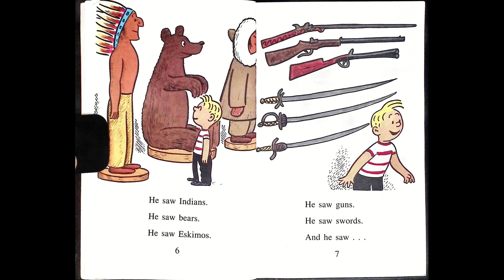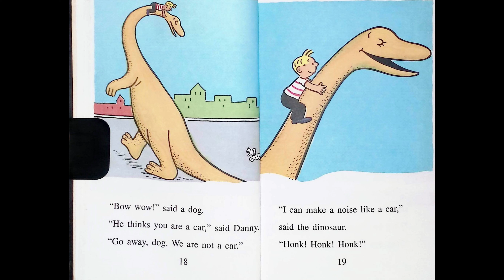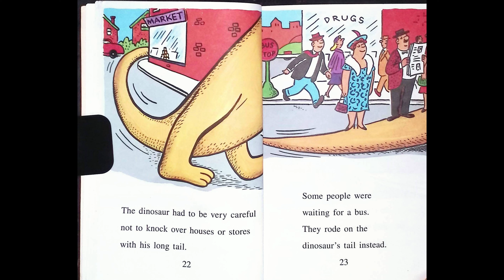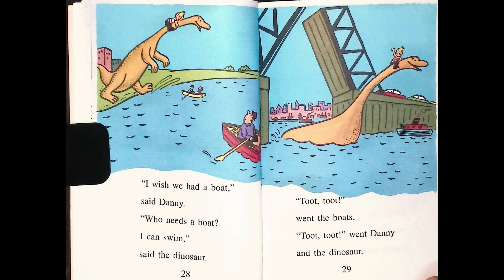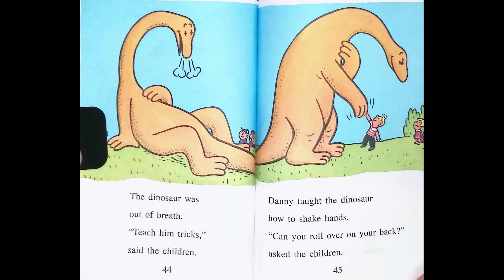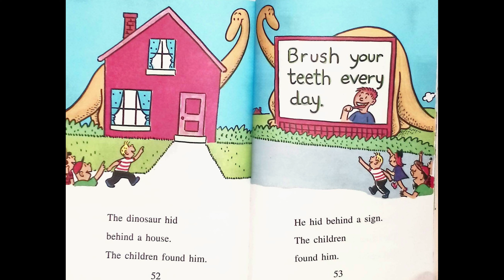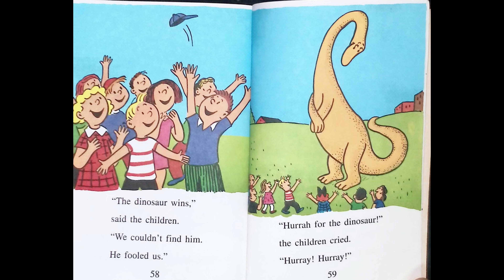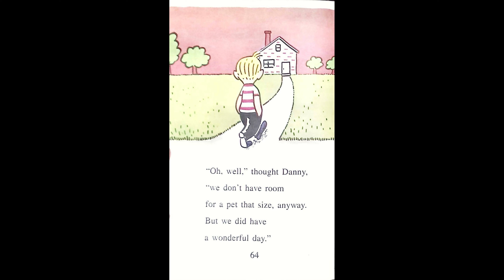Danny and the Dinosaur